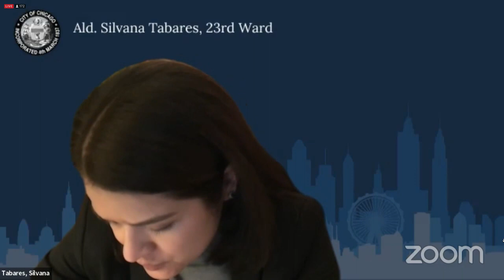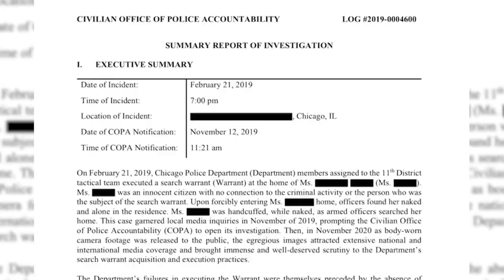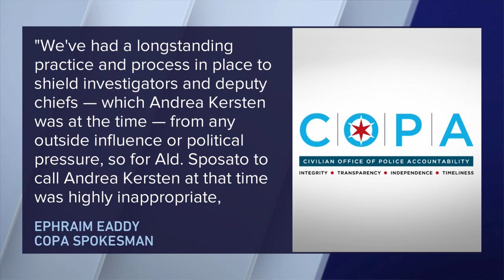Public Safety Committee approves nominee for COPA chief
The City Council's Public Safety Committee on Wednesday voted 9 - 6 to approve Andrea Kersten as the next Chief Administrator of the Civilian Office of Police Accountability, the agency that investigates serious misconduct by Chicago police officers.